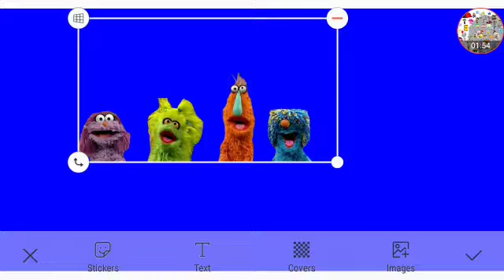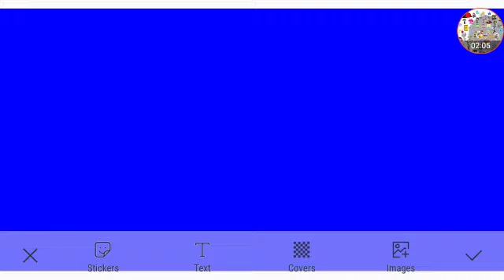Meet Monster Clubhouse